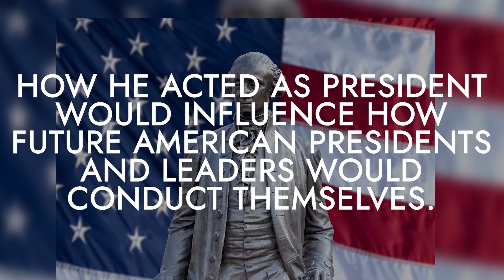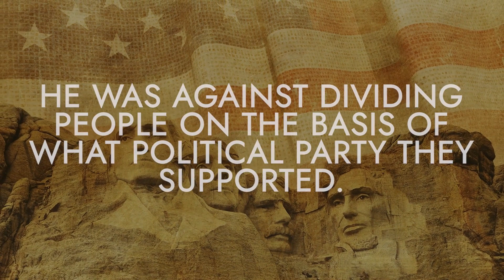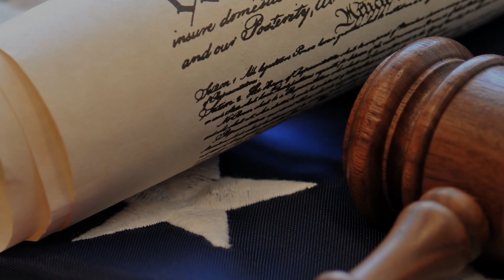Learn More with Liberty: George Washington President of the United States (5th Grade)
⭐️American Cornerstone Institute presents "Course 7" of the "Learn More with Liberty" series as part of their Little Patriots Learning platform.